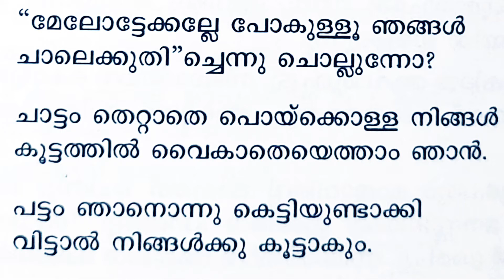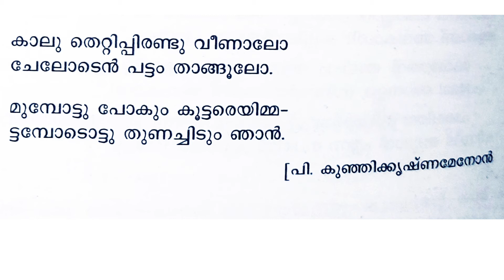മുമ്പോട്ട് # 19971# രണ്ടാം ക്ലാസ്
പഴയ പാഠ പുസ്തകത്തിൽ നിന്ന്‌